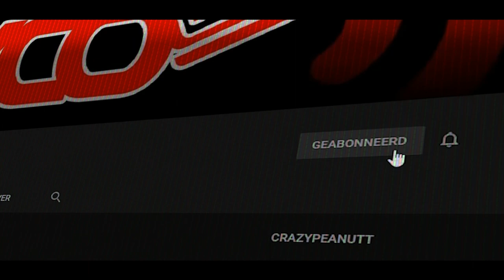VLOG 1044 SycoTV